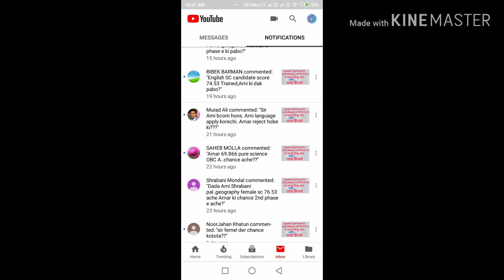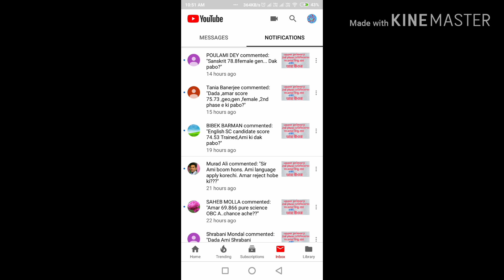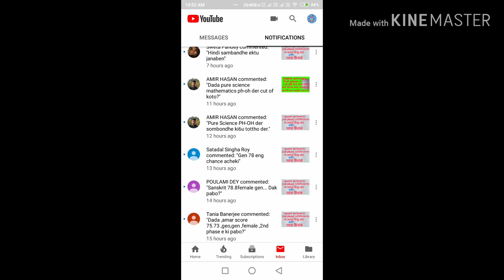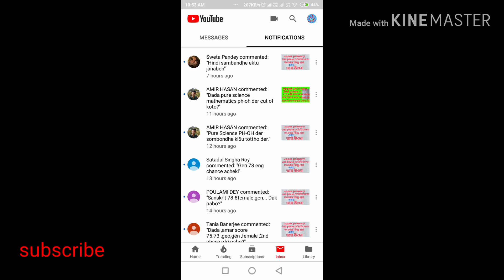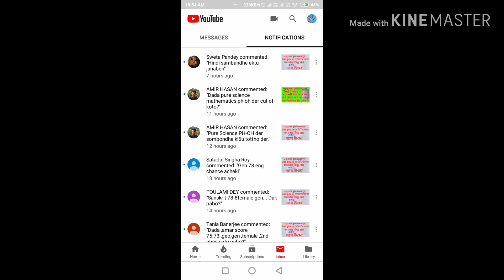upper primary 2nd phase verification সংক্রান্ত কিছু প্রশ্ন এবং তার উওর